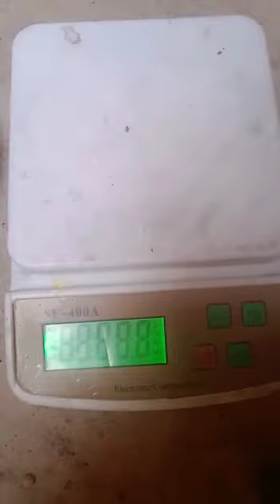لاہور ورکشاپ والے شنگرف قائم باوا نعیم حیدر کی تصدیق محمد عرفان انڈیا راجستان 00919720369175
Video from Dr/Hk Syed Rizwan Shah